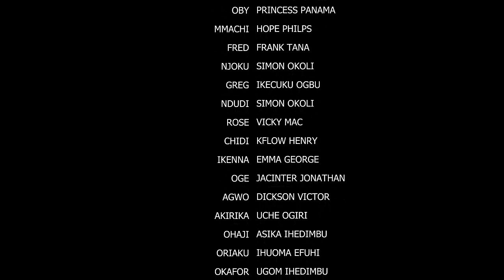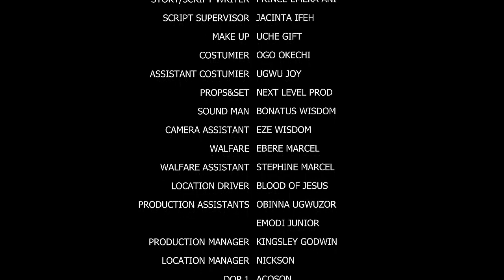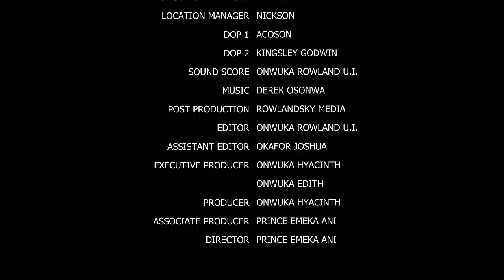FAMILY IN CRISIS(NEW TRENDING MOVIE) - MIKE GODSON,CHACHA EKEH,FRANK TANA LATEST NOLLYWOOD MOVIE